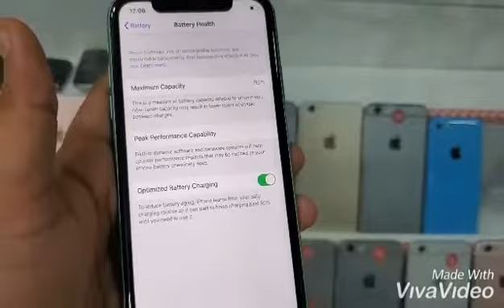Iphone11 128Gb with apple 6month Warranty available in best price 2000 AED #0555220042